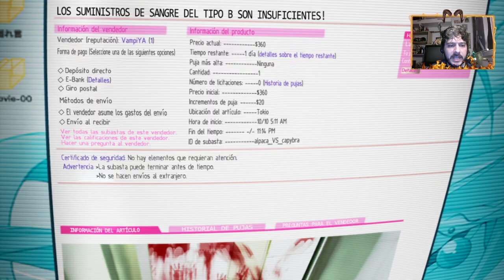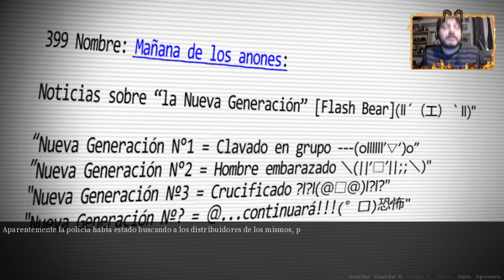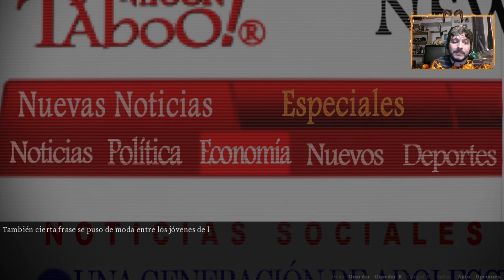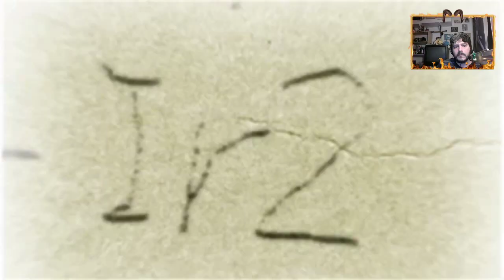CHAOS; HEAD NOAH en Español - Let´s Play 9 - Esos ojos de quién son?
Gameplay de Chaos; Head Noah.

Gracias a todos los que me lo recomendasteis ( martin santiago guerrero carranza, amakusa shirou, leo cala, Eber Emanuel, Portalero22)
Únete a mi canal de DISCORD: